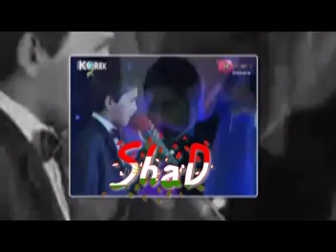To Nmuney Zinjirey -Siver -Qadar-2010-new -kurdishmusic